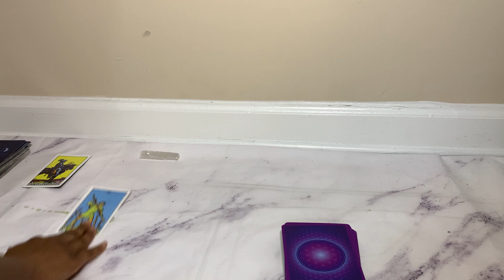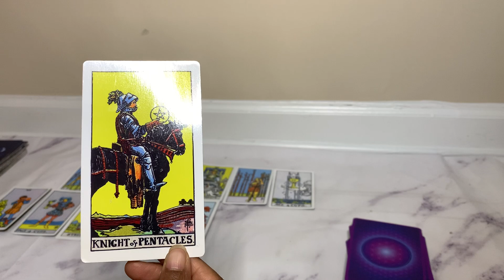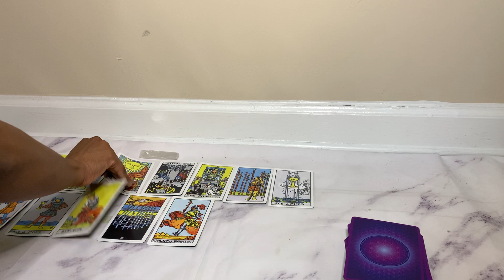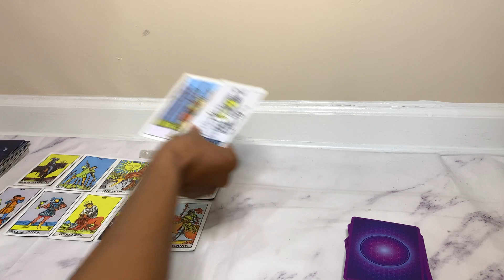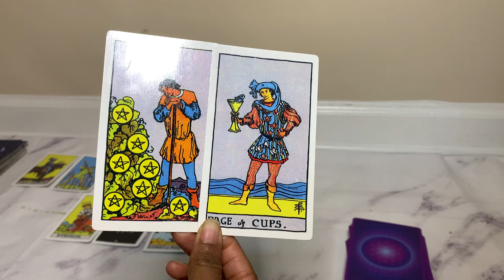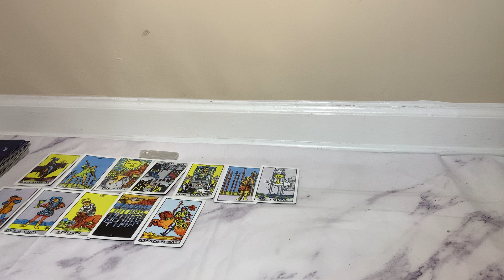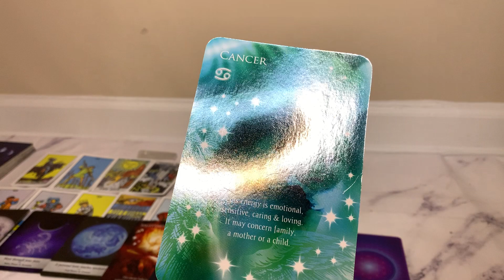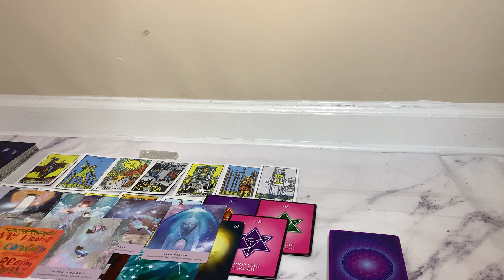OMG! Pisces ♓️ A Beautiful Change Coming Into Your Life | 2021 Predictions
A Beautiful Change Coming Into Your Life 😍

This reading is for my Pisces ♓ Sun ☀️ Moon 🌚  Rising Signs 💫.  who wants to know about their year ahead. In this reading I will be discussing your year 2021, the energy surrounding it, what you can expect, and what you should look out for.